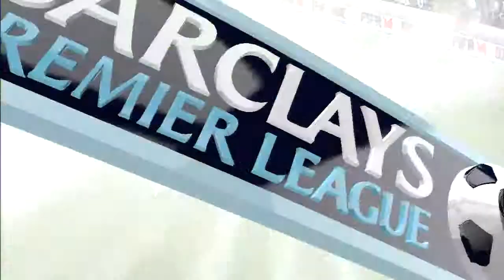Jampetable Cup 2014 - Round 5 - Part 1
*Update: Final Round will be online on April 13.
The new Jampetable Cup is here again!!! I know we didn't finish last years edition, but a new year deserves a new start. The tournament will still be played with the FA Cup format. This means that whenever there is a draw, except in the finals, there will be played a replay. New is that many more clubs will join this cup via the playoffs and custom teams downloaded from the Creation Centre are used. This means there will be playoffs before the actual Jampetable Cup begins. In total we'll be starting with 124 teams. The picked teams are chosen from simulations in FIFA 14, rating in FIFA 14, historic performances and some personal favor.
The playoffs work as follows:
Round 1: 64 teams will be joining this round. All the winners of the 32 confrontations are placed in the Jampetable Cup. Replays are used, the losers of the replays will join round 2 of the Playoffs.
Round 2, 3 & 4 of the playoffs can be seen as a different tournament. 16 teams will join round 2. These are the losers of the replays in Round 1 and some other teams, which weren't picked for the Jampetable Cup nor the Playoffs. This means that in total MORE than 124 clubs are going to play in this tournament. The winners in Round 2 proceed to Round 3 and the winners in Round 3 are joining the two finals in Round 4. This means there will be two finals and 2 winners. These winners are joining the Jampetable Cup.
At this moment the Playoffs are finished and 32 (Round 1) + 2 (Round 4) + 58 (already chosen to start in the Jampetable Cup) are joining the Jampetable Cup. From this moment the FA Cup format comes in and this long road will finally end at Wembley.
The tournament starts with Round 1. Using the FA Cup format could mean that teams who had to play in the Playoffs are joining only in Round 3 and very good teams are starting in Round 1.
Anyway I won't be uploading whole matches. In the early rounds I will only showing big moments, like goals, red cards and some big chances. Later on I will make the highlights of the game a bit more comprehensive.

These games:

FC Barcelona (Spain) - SS Lazio (Italy)  3-2
SBV Vitesse (The Netherlands) - Manchester City FC (England) 2-2  1-5
AC Milan (Italy) - Chelsea FC (England)  3-3  1-2
Tottenham Hotspur FC (England) - AS Monaco (Monaco)  1-0